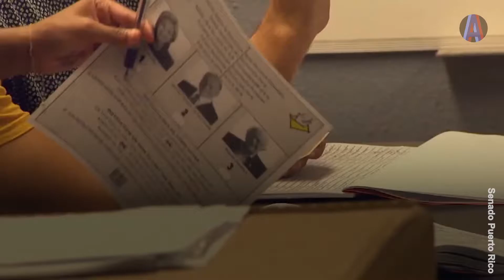Everything Floricuas Should Know If You're Planning to Vote in Puerto Rico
Do you live outside of Puerto Rico but want to vote in the local elections? The island’s new Electoral Code could be a game-changer for you.